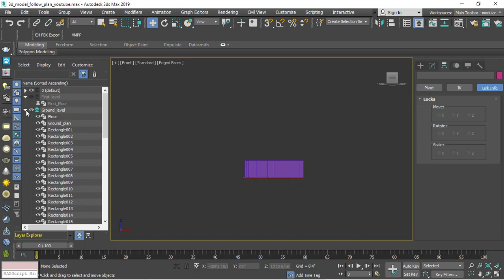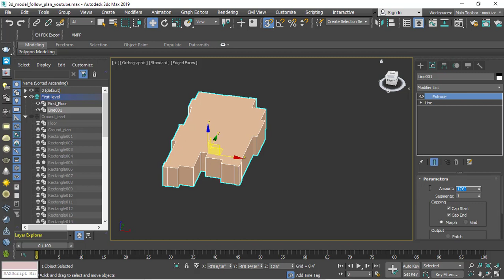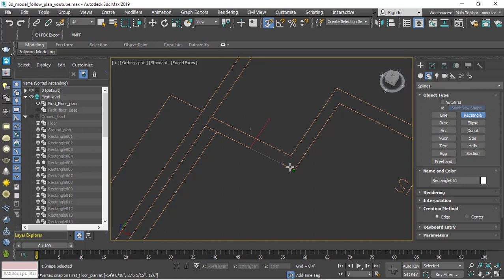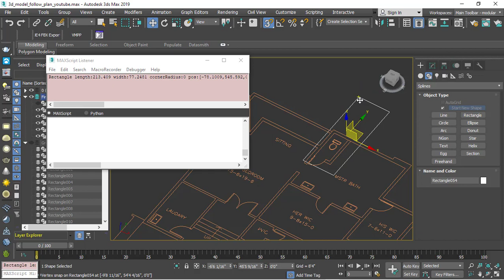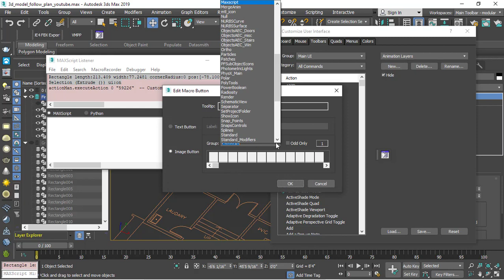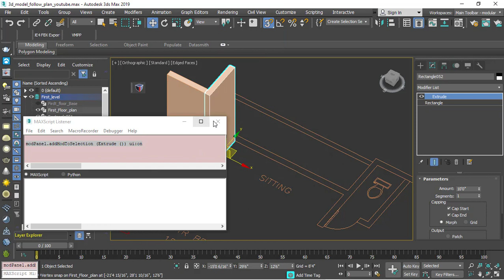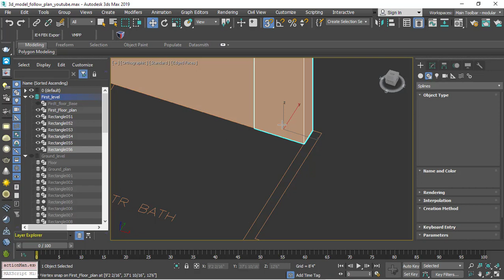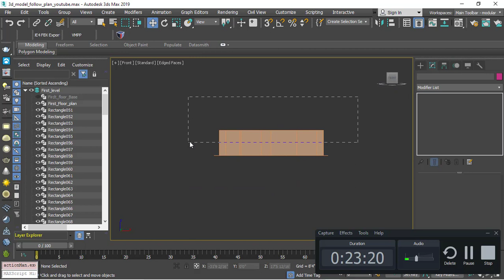3d Modelling Exterior Villa in 3ds Max With Autocad files Part 2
In this video, we'll be continuing our tutorial on creating an exterior scene in 3ds Max using Autocad floor plans. In Part 2, we will focus on modeling the first floor of the exterior, diving deeper into the modeling process, and showing you advanced techniques for creating more detailed and realistic elements. We'll cover how to model the different parts of the first floor, such as the walls, windows, and doors, and how to add materials and textures to give them a realistic look. We'll also show you how to add lighting to the scene to create a realistic and natural look. Whether you're a beginner or an experienced 3D artist, this tutorial will provide valuable insights into the process of creating a detailed and realistic exterior scene in 3ds Max. So if you're ready to take your 3D modeling skills to the next level, be sure to watch this video!

Link for Floor plan And Refernce images of this project